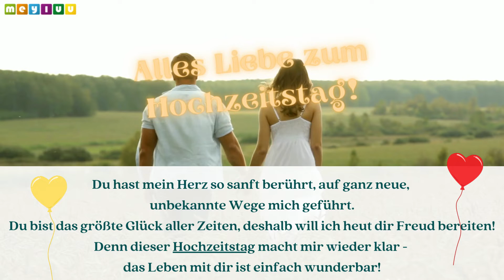Alles Liebe zum Hochzeitstag! 💍 ~ Hochzeitstagsprüche 🎵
💋 Hochzeitstagsprüche:

Alles Liebe zum Hochzeitstag!
Du hast mein Herz so sanft berührt, auf ganz neue,
unbekannte Wege mich geführt.
Du bist das größte Glück aller Zeiten,
deshalb will ich heut dir Freud bereiten!
Denn dieser Hochzeitstag macht mir wieder klar -
das Leben mit dir ist einfach wunderbar!

Wenn dir das kostenlose Hochzeitstag-Video gefallen hat,
würden wir uns über ein Like und/oder Kommentar sehr freuen. ❤️ 🙏
Möchtest du alle Beiträge von meyluu angezeigt bekommen?